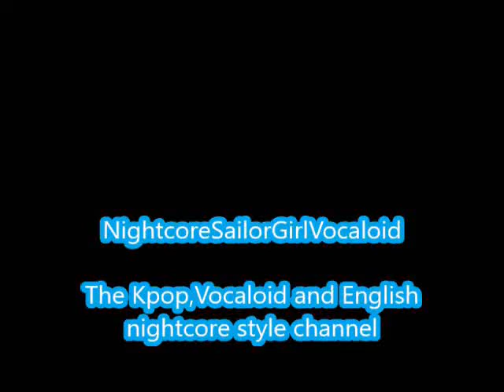Love That One Word-Taeyeon (Nightcore)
Another video

Love That One Word by Taeyeon